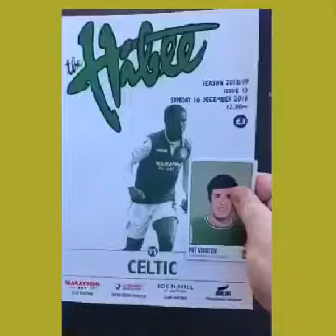WHAT A RESULT AND PERFORMANCE FROM HIBS GGTTH